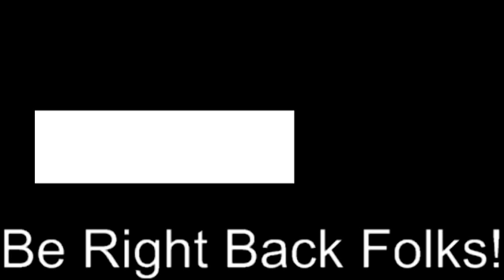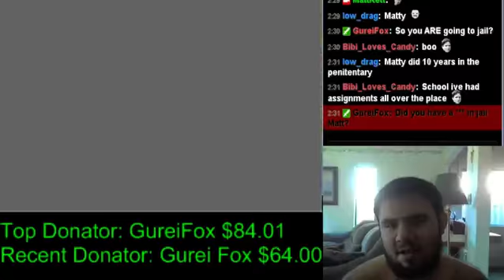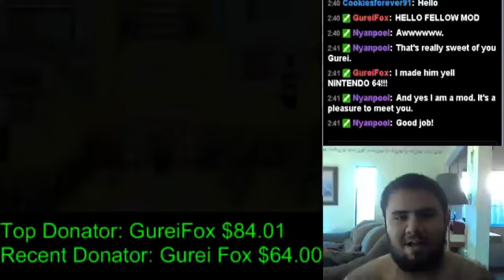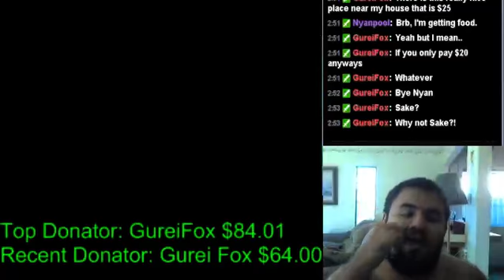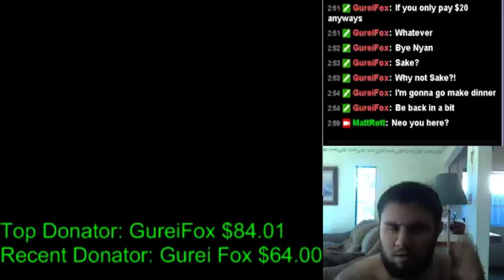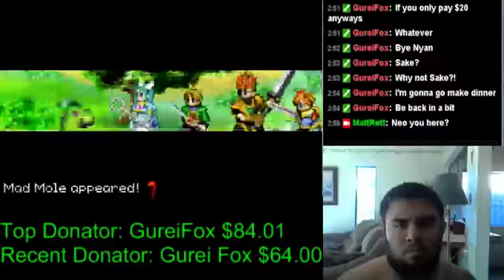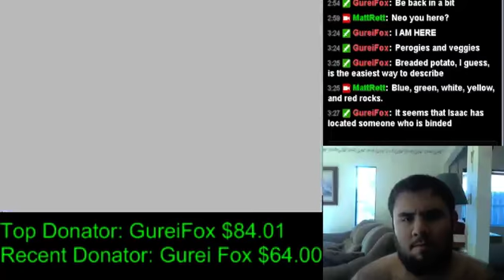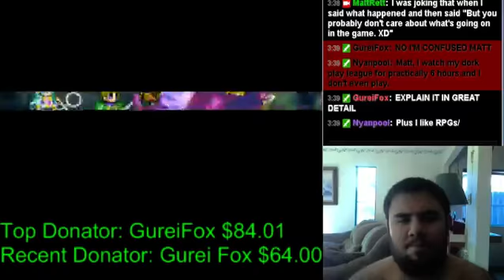NINTENDO SIXTY-FOOOOOOOOOOOOOOOOUR!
Nintendo 64 scream.